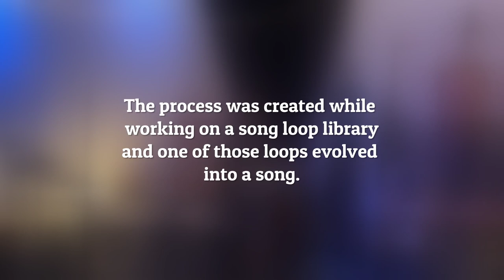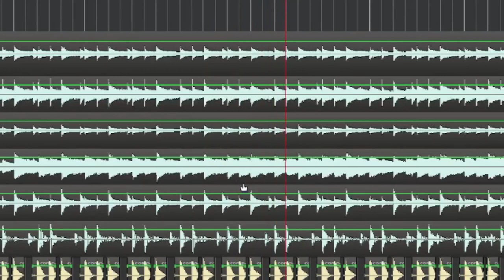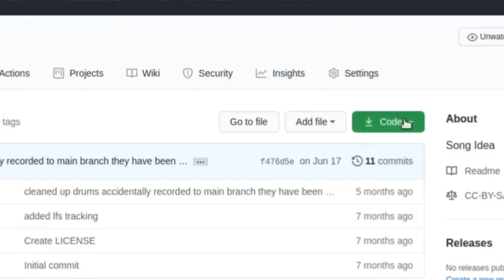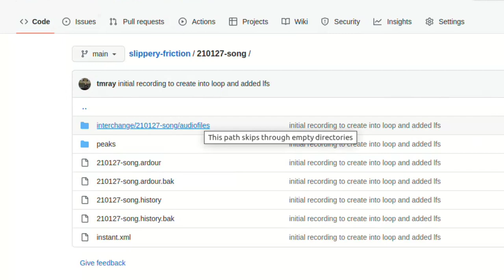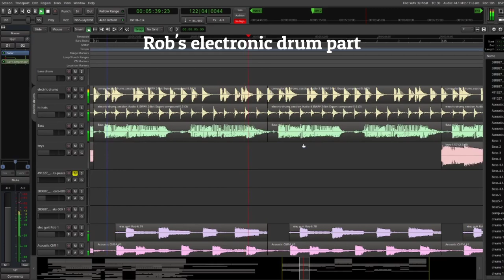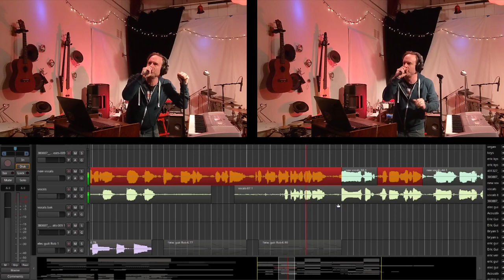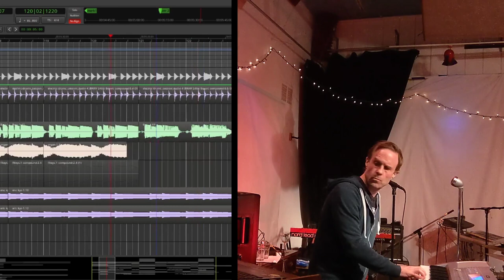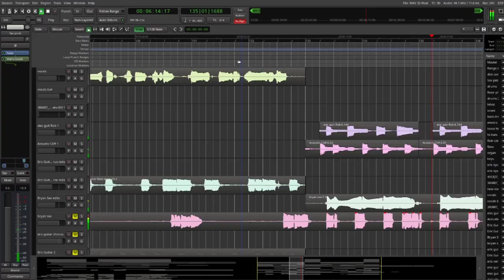Lorenzo's Music - Making of Slippery Friction (Behind the scenes) Part 3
This is part 3 of the making of our song Slippery friction. The song originally started out as just a loop idea. That original loop idea expanded into a song.

Here we finish up the recording of the song adding the drums, vocals and baritone sax.

This documentary explains how that happened and how we came up with a new method of remote song collaboration. A method using only open-source software like Ubuntu Studio, Ardour DAW, and GitHub to collaborate remotely on the song.

Soundcards we use in our studio setup:
* Behringer U-PHORIA UMC1820
* Behringer ADA8200 Microphone Preamp

Listen to our song: "Could take for years (Audio) - Lorenzo's Music "